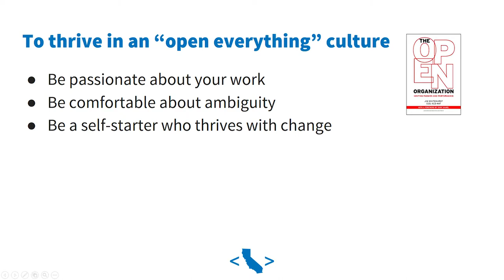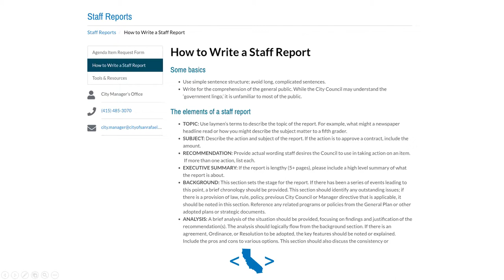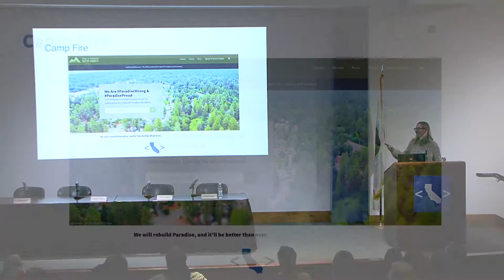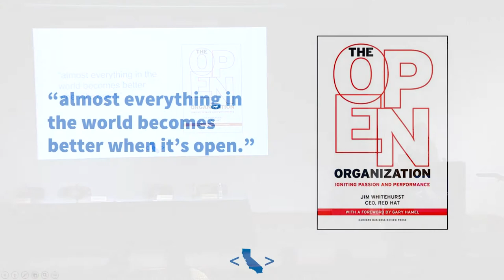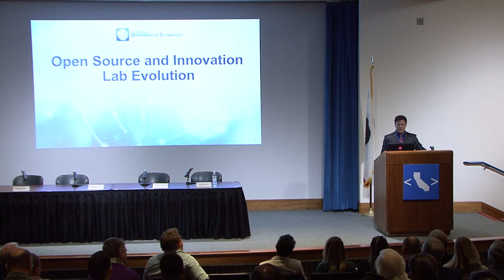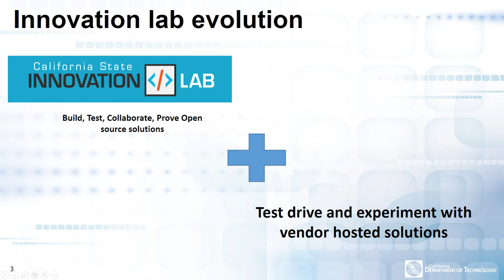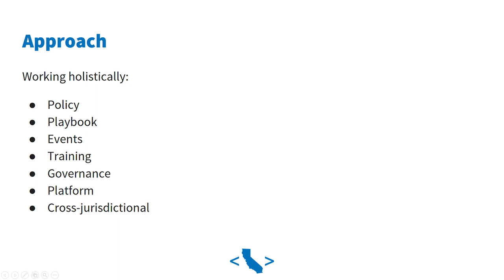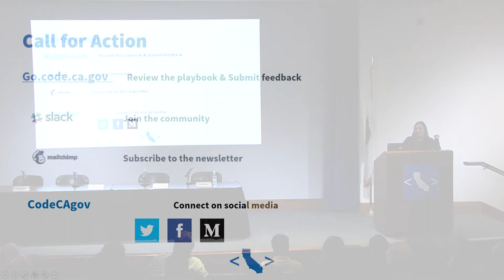Code California - December 12, 2018 - Part Two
On December 12, 2018, the California Government Operations Agency announced the launch of its Open Source Playbook that follows the Department of Technology's May release of a new open source policy, Technology Letter 18-02  which aims to foster an atmosphere of collaboration that will make it easier to procure, manage, and secure open source efforts.

 The two-hour event, co-hosted by GovOps and the AGL Association, included nearly 100 state IT professionals gathered for panel discussions, Ignite Talks and a speech by GovOps Secretary Marybel Batjer.  State CIO Amy Tong, Former 18F Executive Director David Zvenyach and Civic Actions In-house Counsel and Compliance Engineer Marc Jones, who also serves on the AGL Board, kicked off the morning with a panel discussion led by GovOps Deputy Secretary Stuart Drown.

Drown also moderated a vendor panel with Kyle Pribilski, Director of Strategic and Business for RedHat, Srikanth Matcha, CTO for Microsoft's US Azure Business Group and Jan Gravesen, CTO for IBM, California Public Sector.

The program concluded with Ignite Talks by Rebecca Woodbury, Director for Digital Service and Open Government for the City of San Rafael, Chaeny Emanavin, Director of California Health and Human Services Agency's Office of Innovation and Chris Cruz, Deputy State CIO.

Angie Quirarte, GovOps Assistant Secretary for Digital Engagement concluded the agenda with a presentation on the California Open Source Playbook.

Read about the state's commitment to a collaborative technology ecosystem here, and visit the Code California website to learn more and get involved.